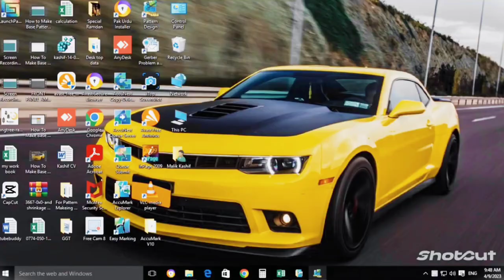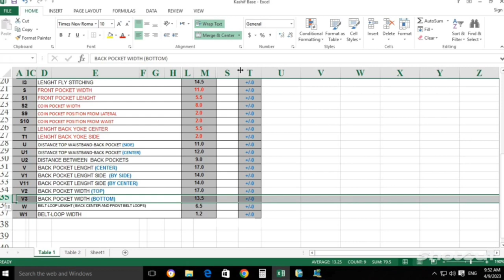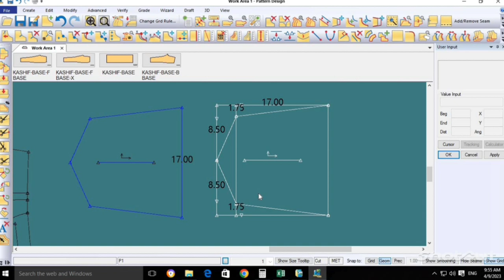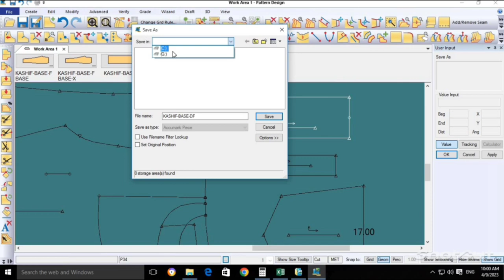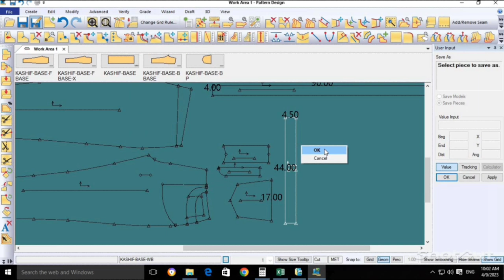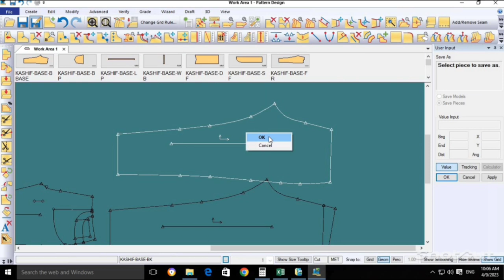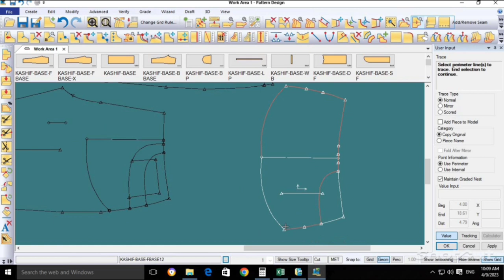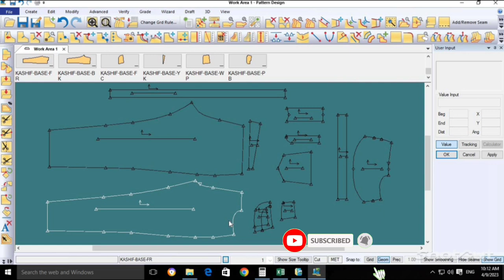Introduction to Pattern Making A Beginner's Guide How to Make Base Pattern Lecture 10 pent Pattern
Introduction to Pattern Making: A Beginner's Guide
Pattern making is the process of creating a blueprint or template for a garment or accessory that will be used to cut and construct the final product. It involves taking measurements of the wearer or the desired dimensions of the product, and using those measurements to draft a pattern on paper or a computer program. Pattern making is a crucial step in the fashion design process, as it ensures that the final product fits properly and has the desired shape and style. Pattern makers use various techniques and tools to create accurate patterns, such as flat pattern making, draping, and grading. They may also modify existing patterns to create new designs or adjust patterns to fit different body types. Pattern making requires a combination of technical skill, creativity, and attention to detail

Computer-aided design and garment technology (CAD/GGT) refers to the use of computer software and hardware in the fashion and textile industry to create and manipulate digital designs and patterns. CAD/GGT enables designers to create accurate and detailed 2D and 3D models of their designs, which can be used to visualize the finished product and make changes before manufacturing. The technology allows for the creation of precise patterns, grading, and markers for efficient and accurate production. In addition to design and pattern making, CAD/GGT can also be used for virtual prototyping, fabric simulation, technical drawings, and production management. The use of CAD/GGT has greatly increased the speed and efficiency of the design and production process in the fashion industry
Base Pattern Making
Garment Construction
Apparel Design
Flat Pattern Making
Measurements
Drafting
Bodice Pattern
Sleeve Pattern
Skirt Pattern
Pant Pattern
Basic Blocks
Fitting
Muslin
Sewing
Fashion Design
How To Make Basic Pant Pattern Pattern Making For Beginners Garment Pattern Making In Urdu Pattern Tutorial CAD GGT.
How To Make Basic Pant Pattern
Pattern Making For Beginners Garment Pattern Making In Urdu Pattern Tutorial CAD GGT
patternmakinginfashiondesigning patternmaking pattern designingforpatterns fashionpatternmaking designingcrochetpatterns seamlesspatterndesign designingastainedglasspattern patterndrafting fashiondesigning sewingpattern whatispatternmakinginfashiondesigning seamlesspattern howtodesigncrochetpatterns patterndesign crochetpattern zentanglepatterns repeatpatterndesign surfacepatterndesign patterndesigninillustrator
patternmaking pattern garmentpatternmakingonggt garmentspatternmaking garmentpattern patterndrafting garmentspattern garmentpatterncutting patternmakingforbeginners typesofgarmentspattern garment garmentscadpatternmaking leathergarment garmentscadpatternlearning garmentspatternmakingbangla patterns sewingpattern patterncutting patterngrading patterndesigning garmentconstruction lectrapatternmaking
Introduction of CAD/GGT
How to Make Garment Base Pattern Pattern Makeing Pent Ka Pattern Kayse Bnaye GGT Pattern tutorial.
View of Interface of Gerber Software
What is GGT
What is CAD
How to make Base Pattern
For Online GGT Please join our Whatsup Group
Link given in below

Pattern Kayse Bnaye
Jeans Pattern
Pent Ka Pattern